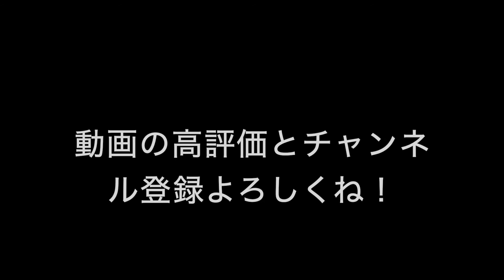鳥取城の石垣はすばらしかった！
鳥取城してきました
城郭の博物館と言われるだけのことはありました
すばらしかったです